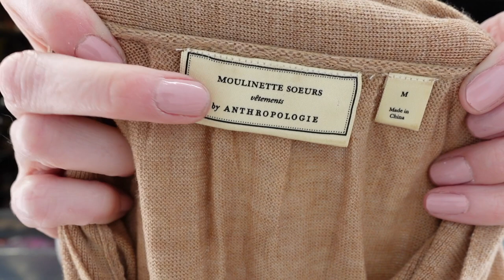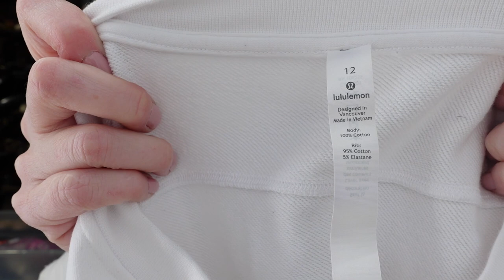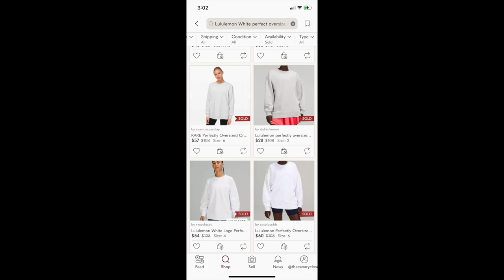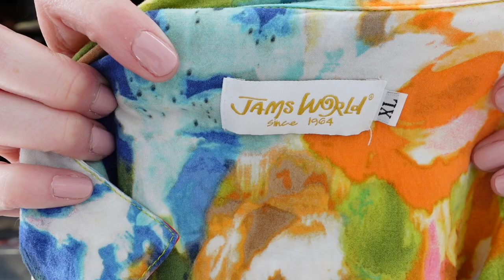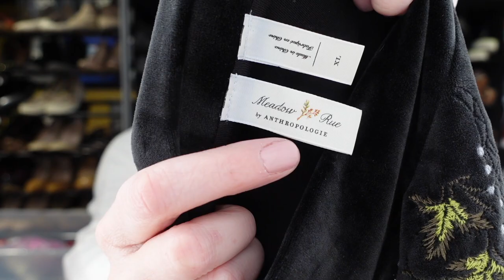BOLO brands you should be looking for at the thrift store 👀🤑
Found some great items that I will be listing on Poshmark, Ebay, Mercari & facebook marketplace.  Appreciate you all!